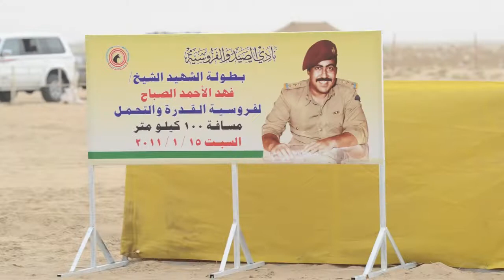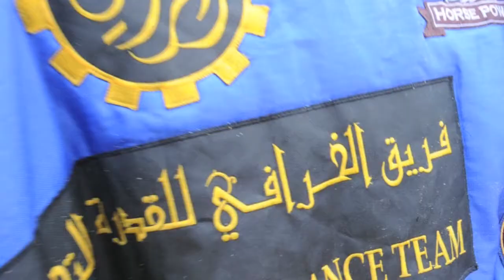Al.Kharafi Endurance Team in Al.Shaheed Fahad Al.Ahmad Champion ship 2011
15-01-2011 Team: AlKharafi Endurance Team - Photography & Art Direction by: N-Studio (Nada & Najwa Marafie) - Video Producer: Nada Marfie - Gear: Nikon D3X Lens: 17-35 mm f/2.8, Nikon 70-200mm f/2.8 - N-Studio Official © all rights Reserved 2011